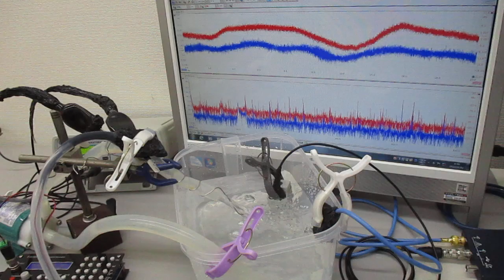超音波プローブによる「新しい超音波シャワー技術」 Ultrasonic-labo